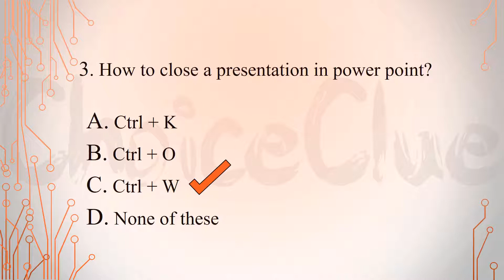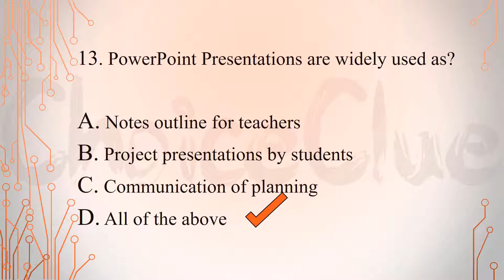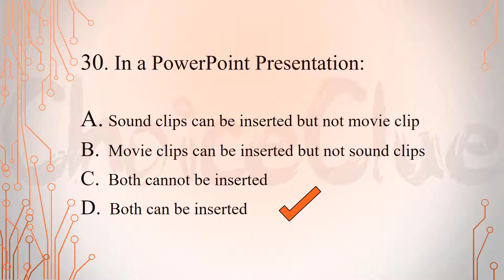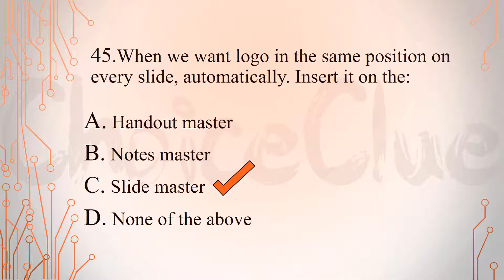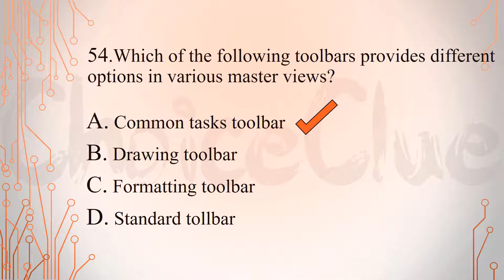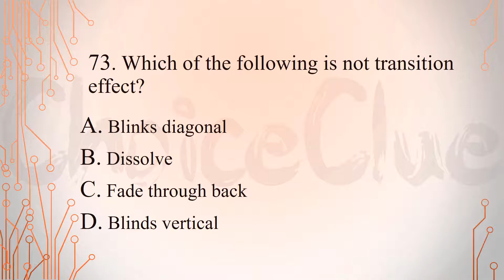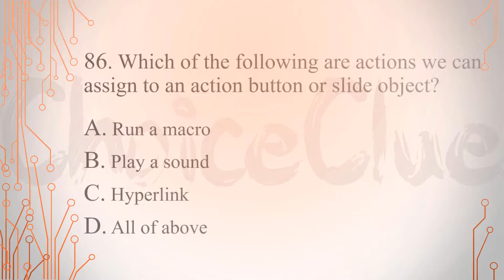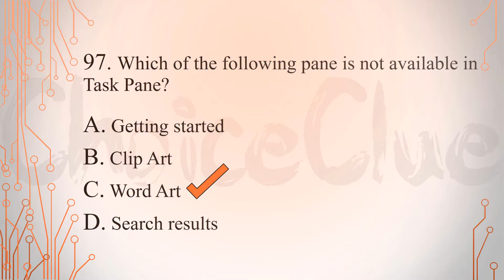Microsoft PowerPoint MCQs For PPSC, FPSC, NTS and all Other Competitive Exams || 2020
@Choice Clue

1. How to open a presentation in power point?
Option B) Ctrl + O
2. How to create a new presentation in power point?
Option C) Ctrl + N
3. How to close a presentation in power point?
Option C) Ctrl + W
4. How to insert a new slide in presentation in power point?
Option B) Ctrl + M
5. Which key is used for help in power point?
Option A) F1
6. Which file format can be added to a PowerPoint show?
Option D) All of the above
7. Material consisting of text and numbers is best presented as:
Option A) A table slide
8. In MS PowerPoint two kind of sound effects files that can be added to the presentation are:
Option A) .wav files and .mid files
9. What is a motion path?
Option C) A method of moving items on a slide
10. Which of the following should we use if we want all the slide in the presentation to have the same “look”?
Option D) A presentation design template
11. Which tab is not available on left panel when we open a presentation?
Option C) Notes
12. Which of the following section does not exist in a slide layout?
Option D) Animations
13. PowerPoint Presentations are widely used as?
14. What PowerPoint feature will we use to apply motion effects to different objects of a slide?
Option D) Animation Scheme
15. Which PowerPoint view works best for adding slide transitions?
Option D) Slide sorter view
16. MS PowerPoint is a/an example of…….?
Option A) Multimedia software
17. Which type of font is best suitable for large amount of text in  PowerPoint?
Option A) Serif fonts
18. …….. controls all the main slide control tasks for our presentation:
Option A) Task pane
19. Which of the following pane is not available in Task Pane?
Option C) WordArt
20. What is to be use to add text in Slide?
Option A) Text box
21. How to go to next slide in PowerPoint?
Option B) Next Arrow key
22. To begin the slide show in PowerPoint:
Option D) F5
23.To resume the slide show in PowerPoint:
Option D) Shift + F5
24. Special effects used to introduce slides in a presentation called:
Option C) Transition
25. The arrangements of elements such as title and subtitle text, pictures, tables etc. is called:
Option A) Layout
26. Which of the following are types of sound files?
Option C) WAV files
27. In PowerPoint ellipse motion is……..?
Option A) Animation
28. To preview a motion path effect using the custom animation task pane, we should?
Option A) Click the play button
29. To insert Slide Numbers:
Option D) Insert a new text box and select insert then Slide Number
30. In a PowerPoint Presentation:
Option D) Both can be inserted
31. To insert a hyperlink in a slide:
Option D) Both a & b
32. Which of the following font effect is not available in PowerPoint Font dialog box?
Option D) Strikethrough
33. In which menu we can find features like Slide design, slide layout, etc.:
Option B) Format menu
34. The effect applied to display when slides changes in slide show view is:
Option D) Slide Transition
35. The selected design template can be applied:
36. What happens if we edited an image inserted in PowerPoint?
Option A) The original file that was inserted is not changed
37. If we select Insert, Picture, from file:
Option C) We can insert pictures only
38. What is a slide-title master pair?
Option C) A slide master and title master for a specific design template
39. In the context of animation, what is a trigger?
Option B) An item on the slide that performs an action when clicked
40. Which menu provides us options like Animation Scheme, custom Animation, Slide Transition:
Option D) Slide Show  Menu
41. To select one hyperlink after another during a slide presentation, what do we press?
Option A) Tab
42. Special effects used to introduce slides in a presentation are called:
Option C) Transition
43. How can we create a uniform appearance by adding a background image to all slides?
Option B) Edit the slide master
44. Which option on the custom animation task pane allows we to apply a present or custom motion path?
Option A) Add effect option
45.When we want logo in the same position on every slide, automatically. Insert it on the:
Option C) Slide master
46. How many steps are there between Start and Finish in AutoContent Wizard?
Option  A) 3
47. Objects on the slide that hold text are called:
Option  A) Placeholders
48. Which of the following can we use to add times to the slides in a presentation?
Option B) Rehearse timings button
49.Which of the following allow us to select more than one slide in a presentation?
Option C) Detailed answer: To select continuous slides, we need to press the SHIFT key and then click the range of slides we you want to select.  To select the non-continuous slides, we need to press the CTRL key and then click each slide that we want to select from our presentation. so there option C & D both can be correct.
50. The PowerPoint view that displays only text (title and bullets) is?
Option D)